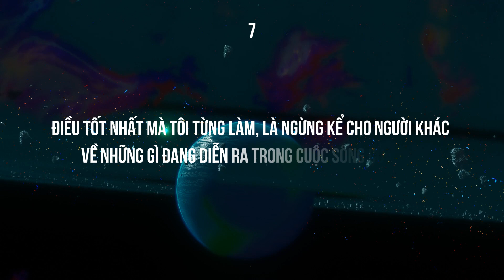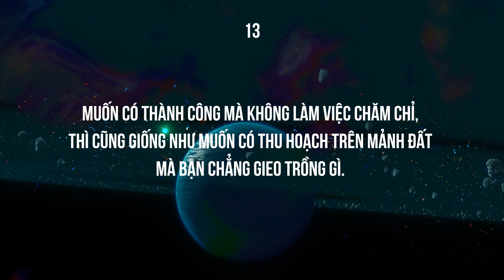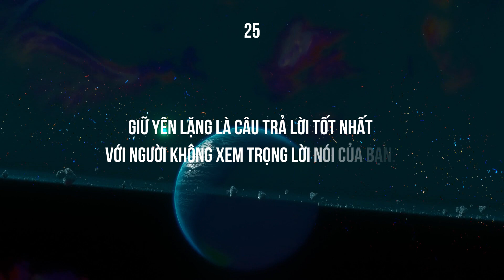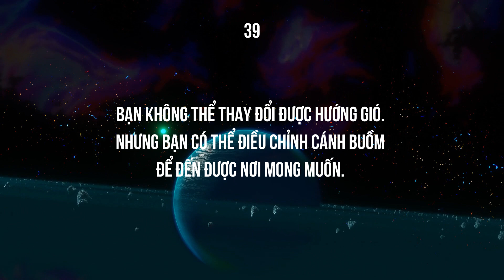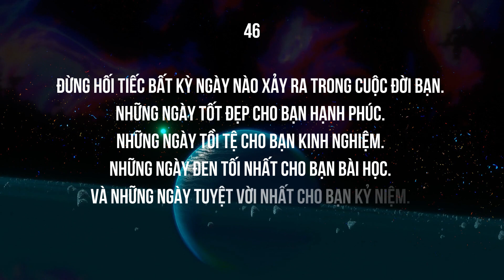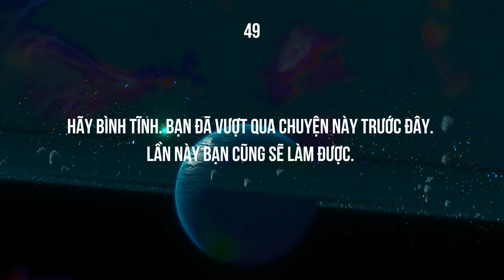50 CÂU NÓI TRUYỀN ĐỘNG LỰC TRƯỚC KHI NGỦ - video truyền động lực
50 CÂU NÓI TRUYỀN ĐỘNG LỰC TRƯỚC KHI NGỦ - video truyền động lực
Hãy nghe để tinh thần tốt hơn khi thức dậy vào sáng hôm sau.